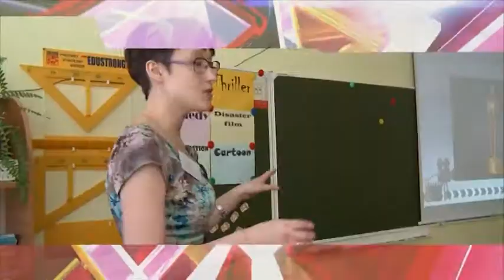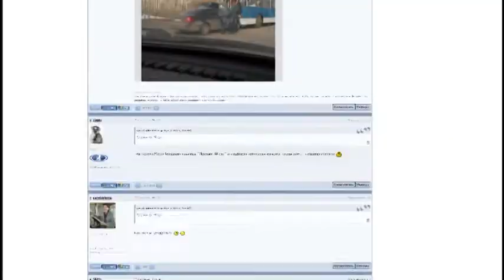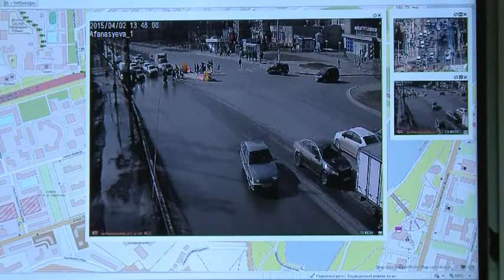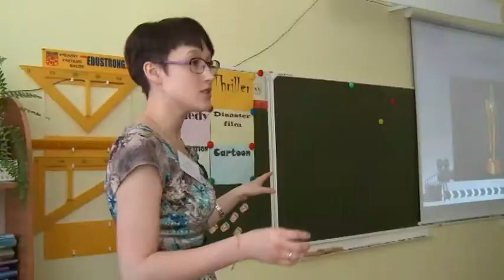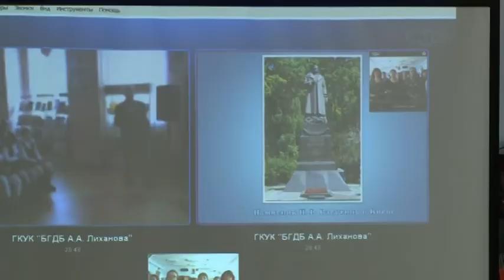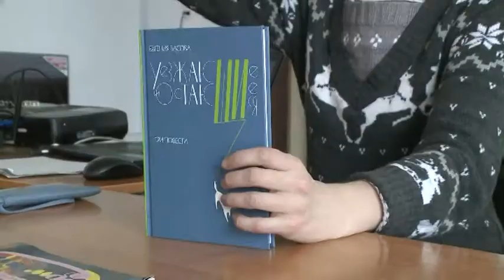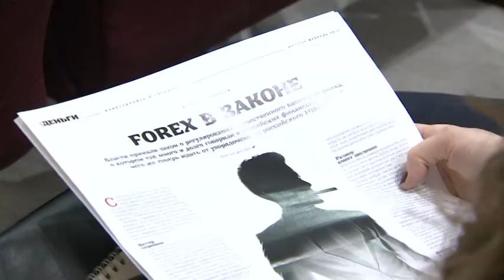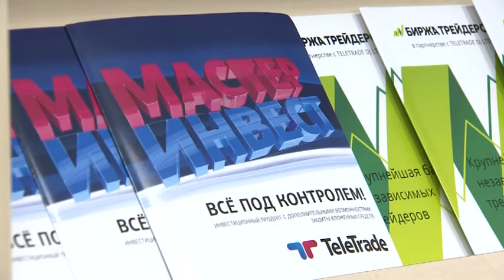Республика 02 04 2015 на русском языке. Вечерний выпуск